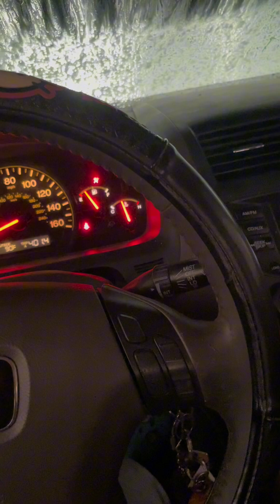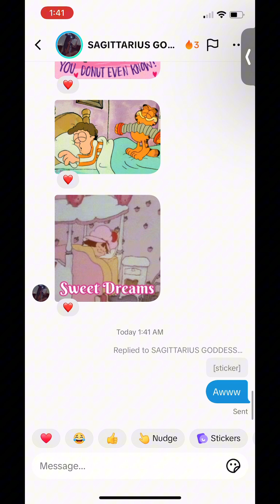HAPPY BIRTHDAY To me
Thank you for the love and support plus encouragement ON JULY READING

this can be for any timeline

Instagram ayanadaone
🐞Tik tok ayanadaone
❤️ ayanadaone2

MY BIRTHDAY 🥳 🎉🎉🎉💰💰
07/11